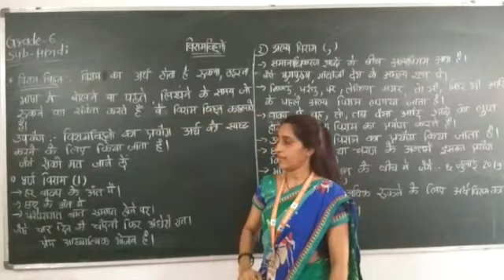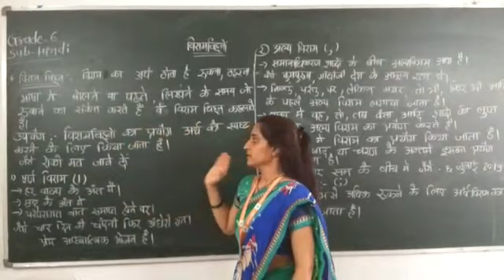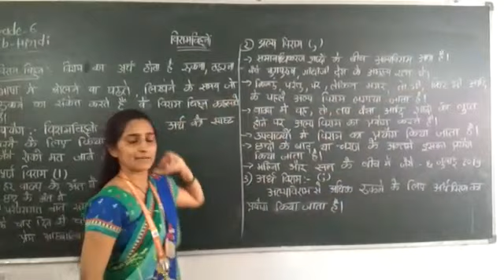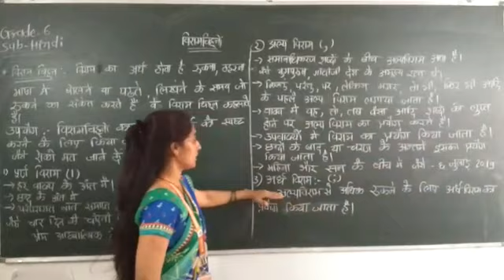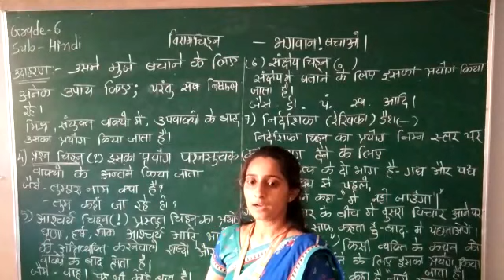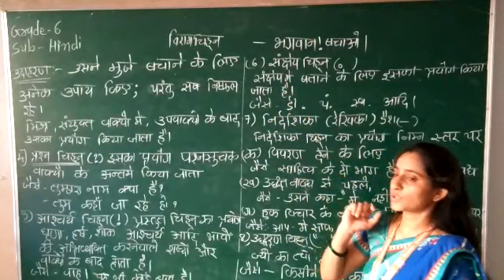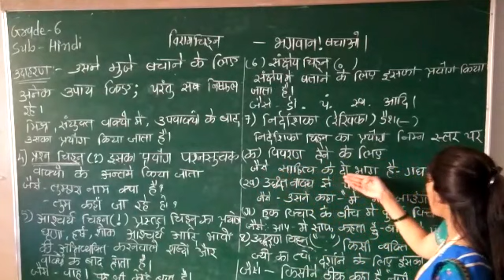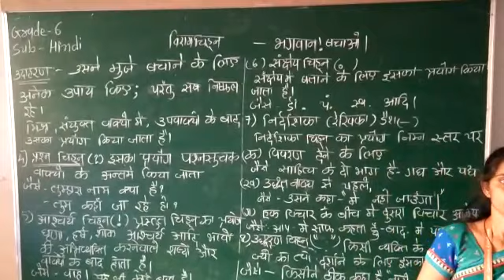Grade:6 | Hindi | Grammar